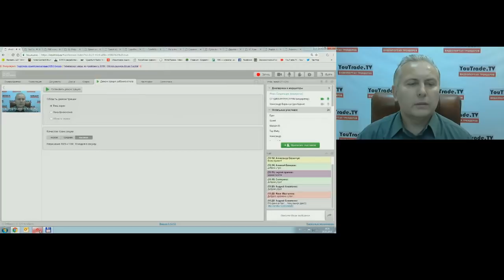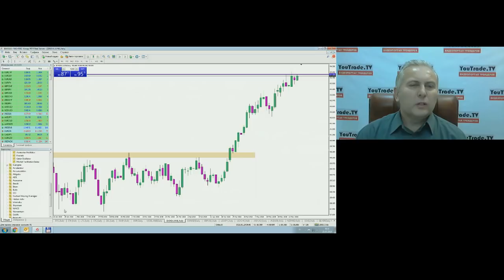Игорь Суздальцев. Торговый план 25 мая 2018 г.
Передача "Игорь Суздальцев. Торговый план" на интерстриме YouTrade.TV 25 мая 2018 г. См. обзоры рынков